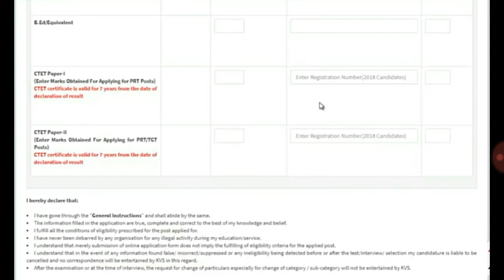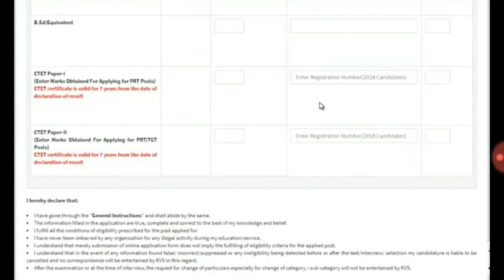Without CTET Kvs Prt me apply Kar sakte hai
Join our telegram channel for free PDF and notes